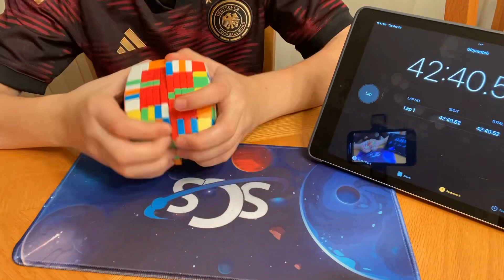Solving a 10x10 Timelapse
Messed up parity 11 million times